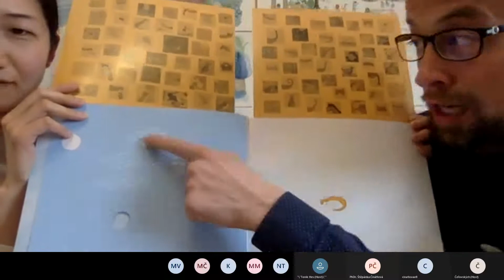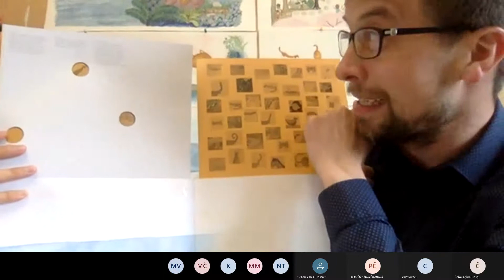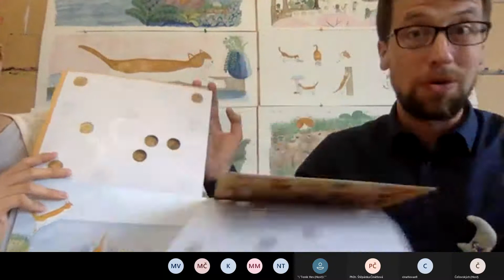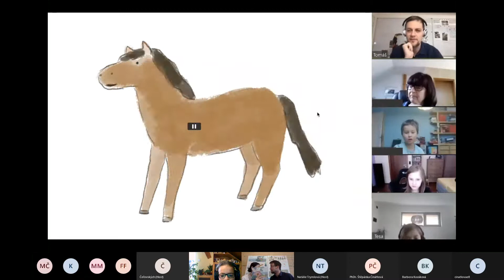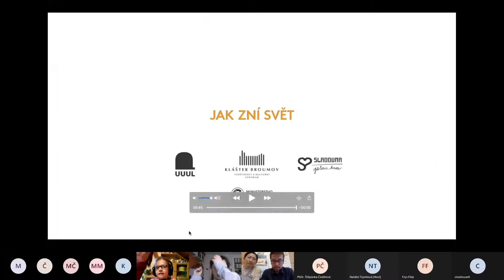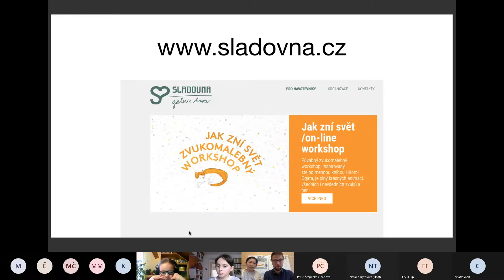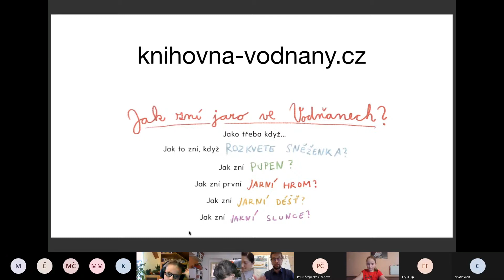Městská knihovna Písek - JAK ZNÍ SVĚT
Chcete vědět, JAK ZNÍ SVĚT?

Japonská malířka Hiromi Ogata vytvořila originální knihu pro české čtenáře.
Poutavé příběhy s kocourkem Kosmosem jsou plno tvoření a her se zvukomalebnými slovy, které vám otevřou nový svět.
Buďte první, kdo knihu s Hiromi a jejím českým manželem Pavlem Janštou prolistuje.

Vhodné pro děti i dospělé.